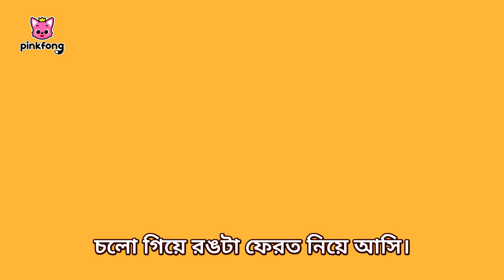আমার সব রং কোথায় গেল? | Amar Sob Rong Kothay Gelo? | Bengeli Rhymes for Children | Pinkfong Hindi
Where is Baby Shark's color?
My color is gone.

You're watching "আমার সব রং কোথায় গেল?", an educational and interactive  Baby Shark Colors series prepared to you by Pinkfong!

🎵 Lyrics

এই সমুদ্র-তে কত রঙ ছড়িয়ে আছে,
আমার ভালো লাগে না!

এই সমুদ্রে আমি শুধু একাই
রঙিন হয়ে থাকতে চাই।

ওহ না!
ওই হিংসুটে অক্টোপাসটা
আমাদের সব রঙ কেড়ে নিয়েছে।

ও, হলুদ, হলুদ।
আমার রঙ কোথায়?
আমার রঙ আর নেই।
কী যে করি?

চলো গিয়ে রঙটা ফেরত নিয়ে আসি।
হলদে বেবি শার্ক,
ডু ডু ডু।

ও, গোলাপি, গোলাপি।
আমার রঙ কোথায়?
কী যে করি?

গোলাপি মাম্মি শার্ক,
ডু ডু ডু।

ও, নীল, নীল।
আমার রঙ কোথায়?
কী যে করি?

নীল ড্যাডি শার্ক,
ডু ডু ডু।

ও, কমলা, কমলা।
 আমার রঙ কোথায়?
কী যে করি?

কমলা গ্র্যান্ডমা শার্ক,
ডু ডু ডু।

ও, সবুজ, সবুজ।
আমার রঙ কোথায়?
কী যে করি?

সবজে গ্র্যান্ডপা শার্ক,
ডু ডু ডু।

আমাদের রঙগুলো
ফেরত আনতেই হবে!
আমার মাথায় একটা বুদ্ধি এসেছে!

হিংসুটে, হিংসুটে, অক্টোপাস।
ডু ডু ডু ডু ডু।
হিংসুটে, হিংসুটে, অক্টোপাস।

হিংসুটে, হিংসুটে, অক্টোপাস।
হিংসুটে, হিংসুটে, অক্টোপাস।
হিংসুটে অক্টোপাস!
আমাদের রঙগুলো ফিরিয়ে দাও!

আহ, ও না!

দেখো রঙ যে ফিরে এসেছে।
হলদে, কমলা,
গোলাপি, সবুজ, নীল।

সব রঙ দেখো ফিরে এসেছে।
ডু ডু ডু।